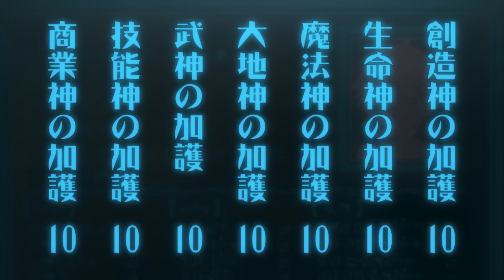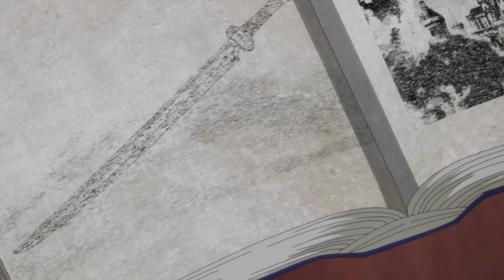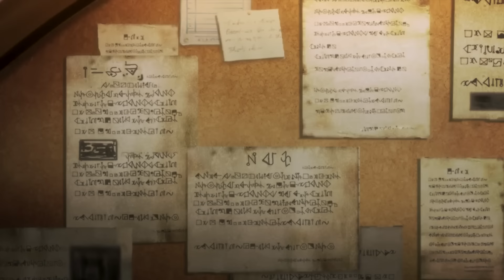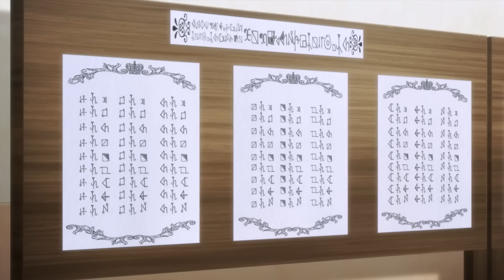Boy Gets Reborn & Uses GOD Powers To CLAP All Girls